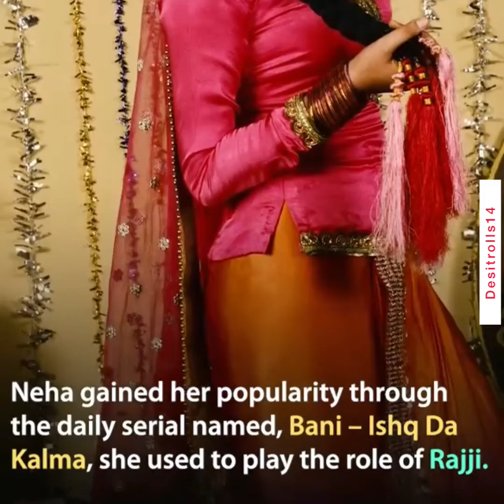TV Actors Who Left Acting to Pursue Other Profession